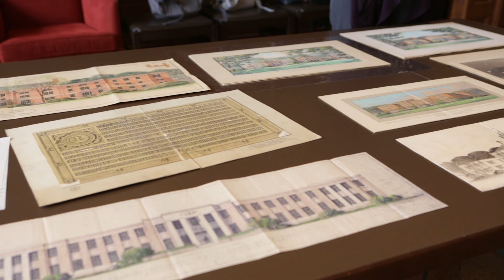Meet the Chief Designer of Duke's Campus: Julian Abele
Born in 1881 in Philadelphia, Julian Abele was recruited to the architectural firm of Horace Trumbauer, where he became chief designer in 1909. He designed a home in New York City for James Buchanan Duke, who was impressed enough to hire the firm to begin planning for what would become Duke’s campus.

Read more about Abele and his role in designing Duke's campus

MB013CCIL1G1ZPK